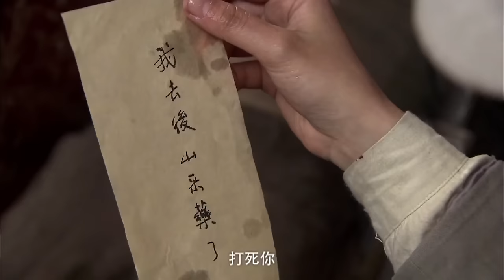抗戰電影！ 日軍屠村，小夥使出功夫拼死一戰，為村民報仇！ ⚔️ 抗日 MMA | Kung Fu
荣耀枪王 Great Gun King#武侠片#玄幻#激战#Gunfight Anti-Japanese War Anti-Japanese War Tactics Kung Fu Master#Chinese-Kungfu#中國功夫#功夫大師#中国电视剧#监狱#擂台#MMA Fighter Kung Fu#shaolin kong fu#空手道#武士#english movies 2024 full movie#Chinese Kongfu#kickboxing#MMA#电影#抗日#⚔️抗戰

 XZPHQJ